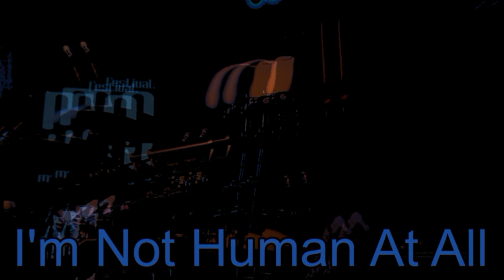Sleep Party People I'm Not Human At All @ festival Mo'Fo 2012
Sleep Party People playing I'm Not Human At All in festival Mo'Fo Main d'Oeuvre, Saint Ouen, 2012 january 29.